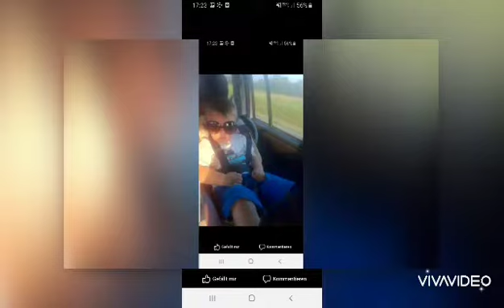Zejush Hasani - Raonar i Vogel (Official)